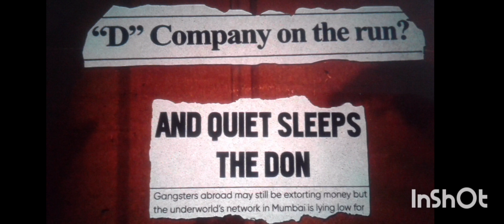PM Don- with a complete message as I wanted to tell the story.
Sung by Rajat Kumar Bavara
Beat by Supreet Singh
Mix mastered by Syntaxx

This is basically an Idea like what if in 2030 due to corruption PM Don Dawood Ibrahim becomes PM of India.

It's a Sci Fi novel of what if type converted into a song.

For Bomb blast formula Discription

Verse-1-

They used to kill girls in Ganges called it sacrifice.
Now, girls are denied so much they sacrifice  career lives,
their well earned medals and society see that as lies.
Dissent dies in gutter, justice delayed justice denied.
Neither Keanu Reeves nor Anil Kapoor ageing.
So is unsatisfied depraved hypocrisy.
Gay men raped and wildly exploited.
Women trafficking, human trafficking feels rioted.
Open eyes give attention to wrong doings of men.
Honourable PM Don's man speaks, "Gentleman-
open eyes, give attention and money is gone."
The voice hypnotise people just gone mad.
"You received protection through extortion, it's loan,
transaction completed, it's corruption don't misuse  phone.
This is what you see everywhere don't worry
from the starting it was writings on the wall, Larry.

Hook-
It's in you, made of this sand. (Soilder)
It's in you, shade of this land. (What colour?)
It's in you, trade if this stand. (Not afraid)
It's in you, grade of this hand. (Golden or red)

Verse-2

In this 2030 dreams are not killed by weapons
like bomb, favours like sexual, slavery, money
etc are a part of motherfucking corruption.
You know what I am saying mob?
Today someone dreams of taking their
girl to international championship, not fair
cause the  scream is killed in the eyes.
Reality is this and this is the fight
in night that you gonna lead to win.
Yes your future can visualise
without fucking fear, love is one the other side.
What next? You can listen I can write.
My lava flows when I spit it all on mic.
This flood removes sediments and synchronise,
it's way to ideas, water for thrist
of this nation, on overwhelming golden stage worldwide.

Verse-3
PM don Dawood operates from PM awas.
Starved famished farmers blast bombs in gram sabhas,
cause they give up doing sensible sucides.
Blast may flatter PM don Dawood may write letter
to help there poor kids, instead corrupt officer sold kidneys.
Riches getting richer, poor getting poorer.
Why give way to corruption was a hypothetical question.
2030 it becomes a reality, nation submits to its own
greed worship, no way to change now.
Tom, PM don's man speaks in Don's favour.
Well, with your undenied support we all won.
You remember how shaid Bhagat Singh blast court
and newspaper printed it, find it in YouTube shorts.
This is how we gonna operate further for Bomb
blast formula see the discription.
While I leap to the beat like a phantom does.